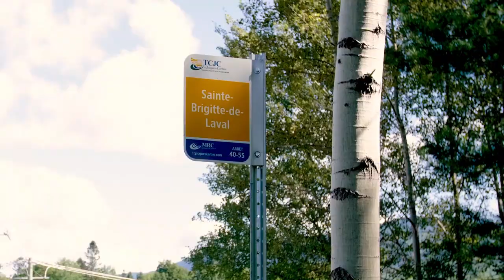Sainte-Brigitte-de-Laval vous souhaite la bienvenue chez vous!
La Ville de Sainte-Brigitte-de-Laval, en collaboration avec CCAP.tv, est fière de vous présenter une vidéo promotionnelle et informative pour les nouveaux arrivants sur le territoire. Nous y montrons les services de proximité, les différents parcs et attraits naturels de notre belle ville.

Un merci tout spécial aux figurants, petits comme grands, qui se sont portés volontaires et qui ont fait un excellent travail! Nous remercions également les entreprises, organismes et employés de la Ville pour leur précieuse collaboration.

Bon visionnement!